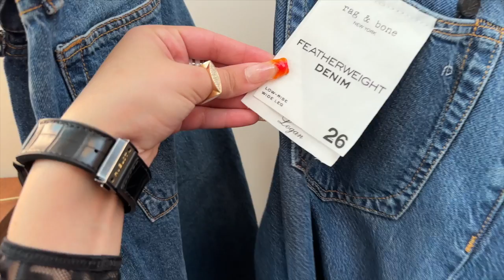I Tried on 21 PAIRS OF JEANS to Find the Best Pair | Premium/Luxury Jeans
Yep I spent the day trying on jeans in the hopes that I would find the perfect pair, I tried on 21 pairs of jeans across premium brands and luxury brands. I tried on jeans from Rag & Bone, Loewe, Miu Miu, Prada, Moussy, APC, Agolde, and ReDone, mainly looking at straight leg and relaxed styles...ENJOY!

CURRENT FARFETCH CODE: 10CASSCASS expires 29th April (10%n off for new customers with brand exclusions)

5. Rag & Bone Sofie Wide Leg - (on sale!)
11. Moussey Harris Wide Straight
12. Moussey Walmore Wide Straight
17. Agolde Superhigh Stovepipe - you don’t want these…
18. Frame Le High & Tight